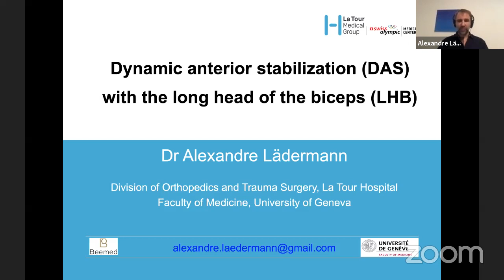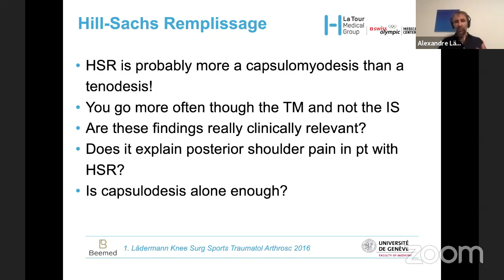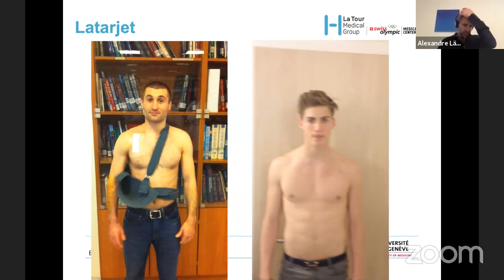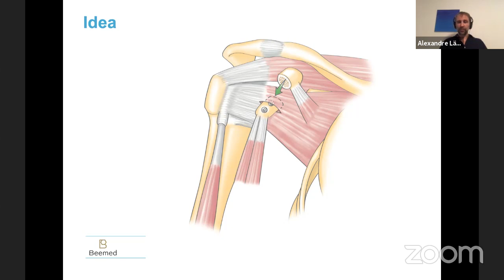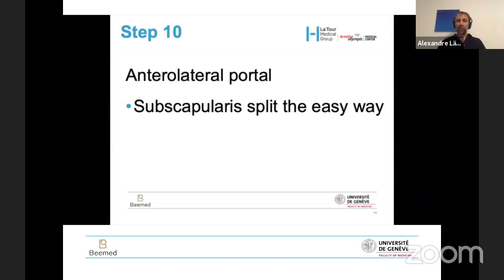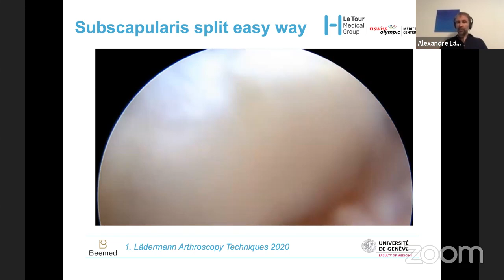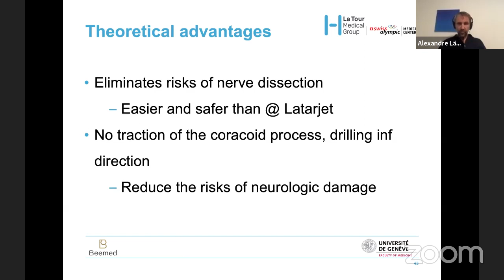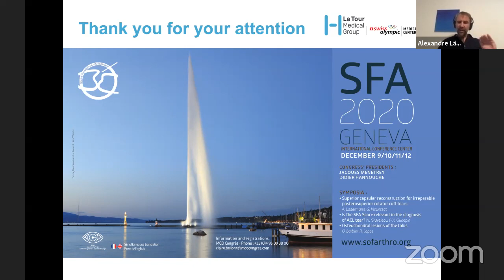Dynamic Shoulder Stabilisation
Courtesy: Alexandre Ladermann,  Geneva,  Switzerland